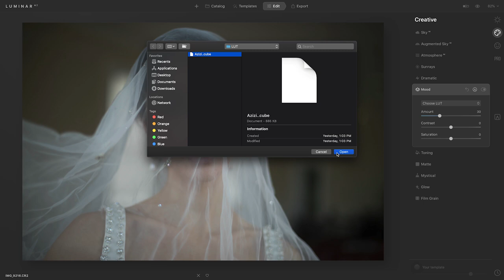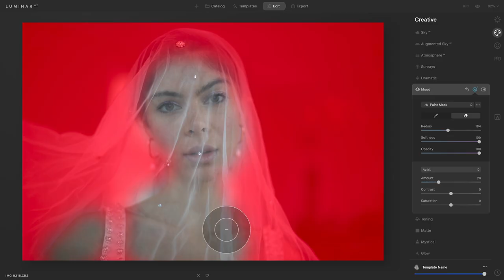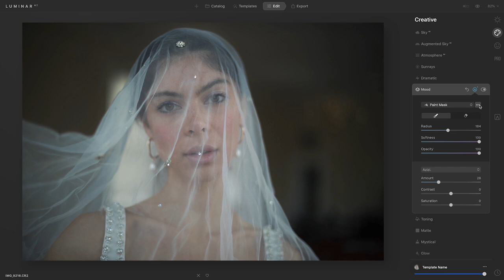Importing Custom LUTs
A Lookup Table, also known as a LUT, is a file that changes the color and tone of your photo. There are many that come with Luminar AI. How do you import your own custom LUTs?

In this video, join portrait photographer and YouTuber Jessica Kobeissi as she demonstrates how to import LUTs into Luminar AI. She also shows how you can combine it with other adjustments to refine the look of your image.